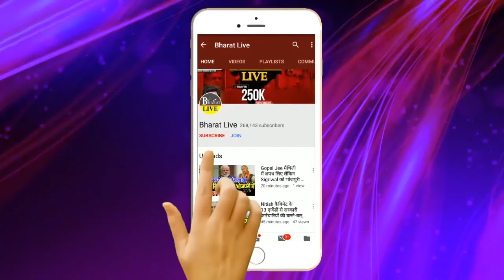Hot Talk! 2 अक्टूबर से पहले ही PK ने कर दिया बड़ा धमाका! नीतीश को समाप्त करने की पूरी प्लानिंग सेट!